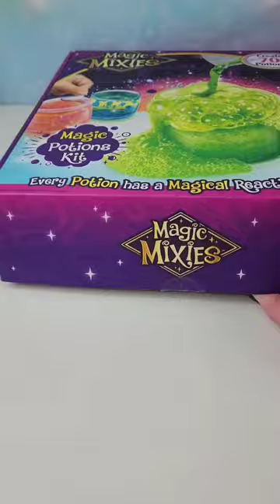Magic Mixies Magic Potion Kit